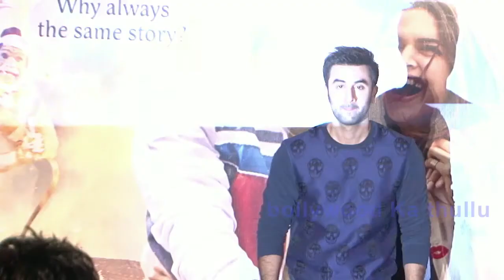Ae Dil Hai Muskil Shoot l Sunny Leone Will Seduce Ranbie kapoor